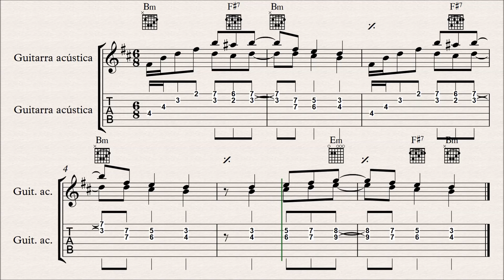Donde alguien me espera - Introducción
L: Juan Cruz Suarez
M: Ernesto Guevara

Conocí esta chacarera de la mano de Horacio Banegas, en el disco "El color de la chacarera". Me enamoré de ella hasta el día de hoy!

CLASES PRESENCIALES EN BUENOS AIRES:
Individuales en San Martín (GBA)

Daniel Patanchón
Clases de Guitarra